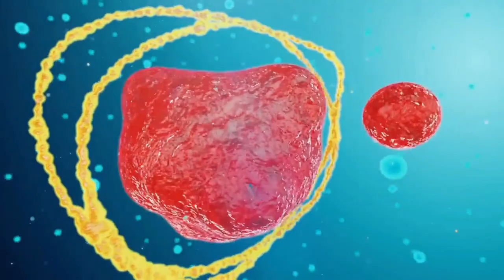Ошибка гендерного восприятия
Ооочень скользкая тема, друзья, но я был бы не я, если бы не боялся скользких тем)